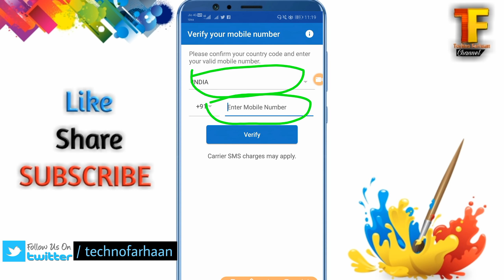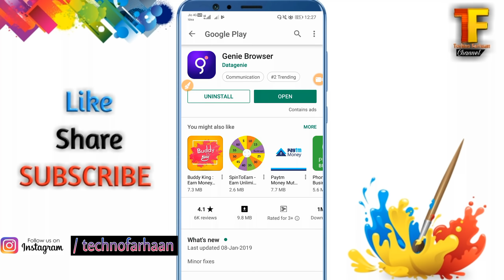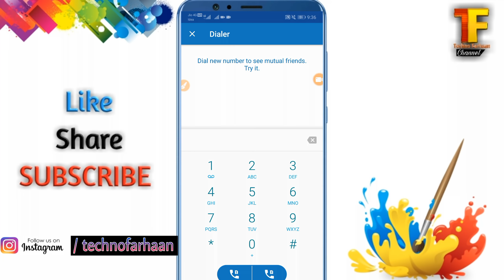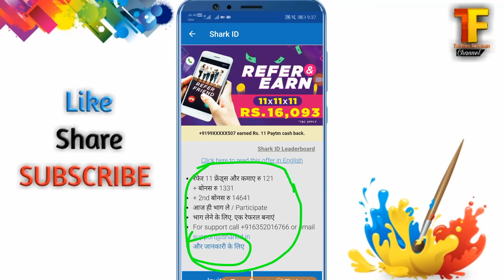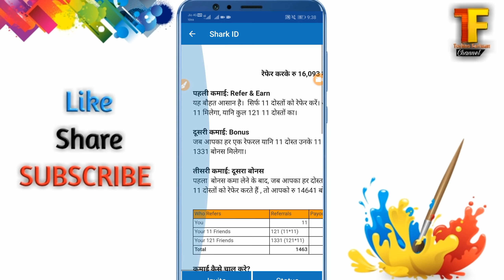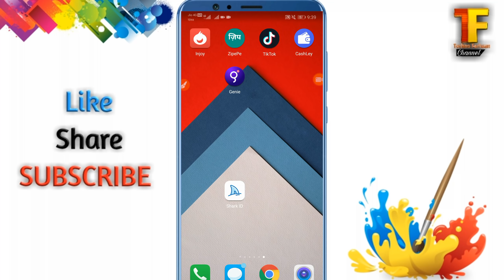Earn 13000 Per month | India ki sabse badi earning application | Unlimited paise dene wala app.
Earn 13000 Per month | India ki sabse badi earning application | Unlimited paytm cash kamao is application se | 100%.

Doston is video Mein Humne apko unlimited paytm cash earn karne wale application ke baare Mein bataya hai jisse ap Hazaaron rupay Paytm Cash roz earn kar sakte hai.

Doston ap hamaare channel per bahut se videos dekh sakte ho jaise ki Paytm unlimited trick, Paytm best earning offers, Paytm new promo codes, mcent new offers, mcent browser free recharge offer, mcent browser best unlimited trick, mcent new refer script, mcent browser new point adding script, phonepe new offers, android tech, android hidden features, android updates, android best features, android technical issues solve, FreeCharge new offers, FreeCharge new promo codes, Paytm new recharge offers, Google tez new offers, Google pay best earning application, jaise video ap dekh sakte hain.

paytm unlimited earning application.
paytm se paise kamaane ka asaan tareeka.
paytm best earning application 2019.
new earning appliocation 2019.
yhaan se kamao lakhon rupay paytm cash.
unlimited paytm offers.
paytm apko ameer bana dega.
paytm se paise kaise kamaayein.
ghar baiyhe paytm mein paise lao.
paytm new kyc trick 2019
phonepe se free recharge kaise karein.
paytm mein unlimited earning kaise karein.
paytm ka gajab dhamaka offer.
ye application apko dega 1000 per day.
10000 rupay per day kamao.
is application se ap lakhon kamao.
top earning application 2019.
top 5 earning application 2019.
paytm best earning app.
new upcoming earning application 2019
refer earning application 2019
self earning application 2019
level earning application 2019.